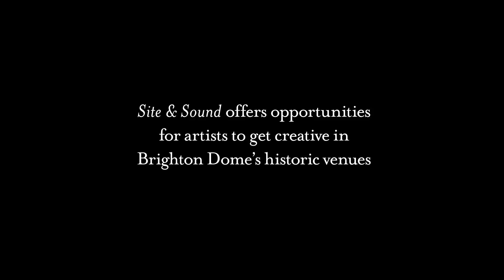SPECTRUM Site & Sound: Calico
Combining live instruments with a backbone of electronic wandering, Calico bring elements of jazz, electronica, folk, rock and classical to their unique live mix, all filtered through the brain of an insane robotic overlord.
Brighton Dome in association with Resident presents SPECTRUM: Site & Sound. Site & Sound offers local Brighton musicians and filmmakers the opportunity to collaborate and explore our incredible grade 1 listed venues to create a live artefact for their portfolios.